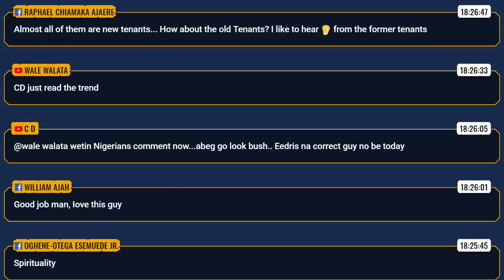Eedris Abdulkareem Visits Tenants of His Lagos Mainland House